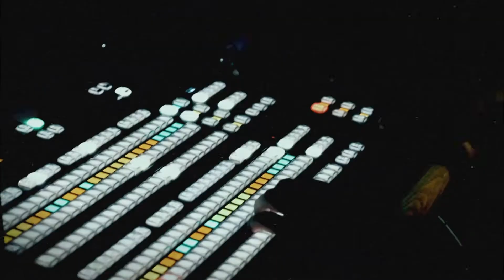Revive lo mejor de Forza, eProta Bowl y el Fortnite Invitational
Recordemos juntos los mejores momentos de algunos de los torneos que Azteca Esports transmitió para toda la comunidad con voces de los mejores casters del mundo de los videojuegos.

Pablo De Rubends
Andrea Sola
Silvia Gomez
Joel "Figura" Fuentes
Raúl Patiño